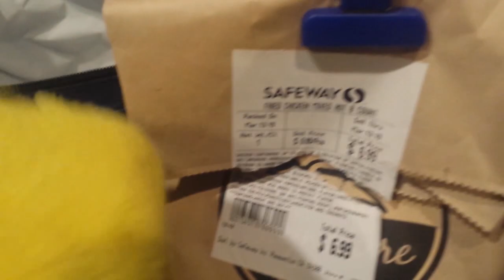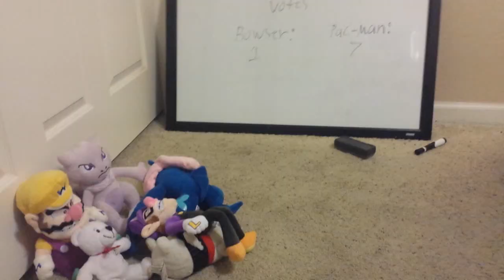Total Stuffed Island Episode 13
Tonights challenge is the "Wake-a-thon challenge" from "Total Drama Island" Episode 3. Basically the last person from any team that stays awake before the other team wins. Also, Jesse, Misdreavus, Mewtwo, Wario, Waluigi, Thing 1 and Fox chose their teams to join in. Which team will win tonights challenge and who will go home?